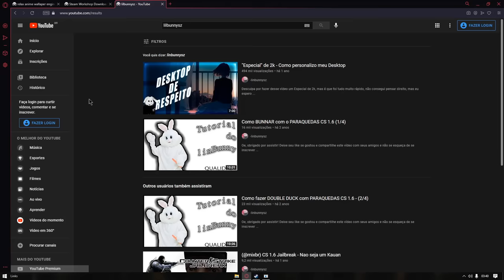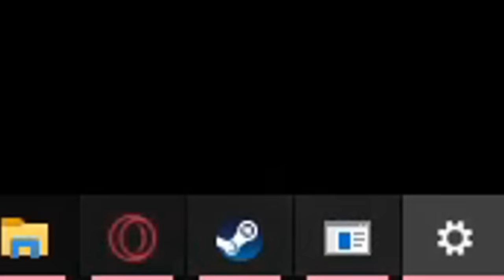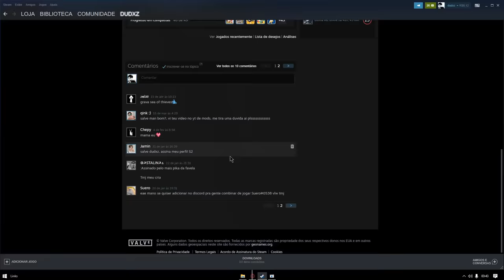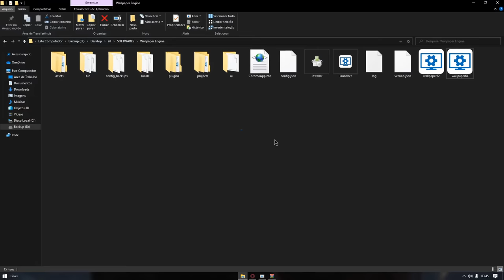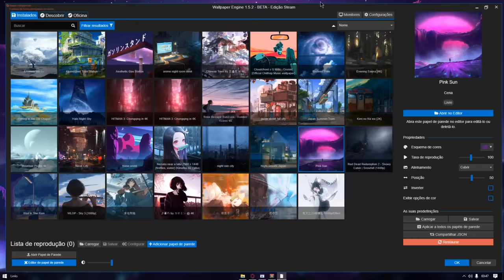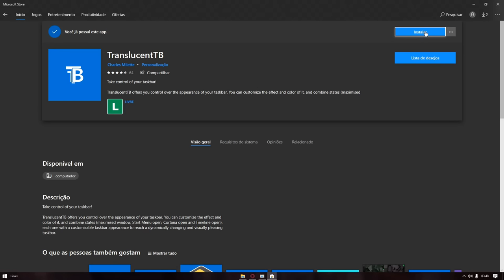como deixar o pc bonito 💞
hoje mostrei como deixar o pc mais bonito, com alguns programas e configurações, como wallpaper engine, wallpaper animado etc...